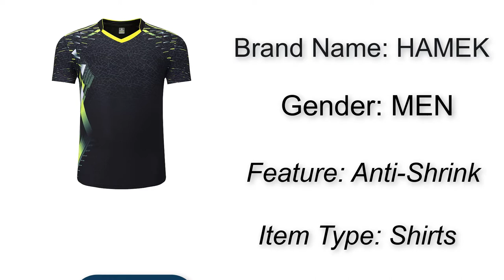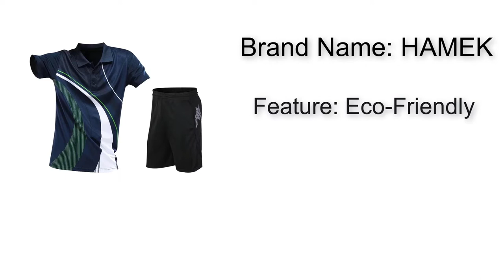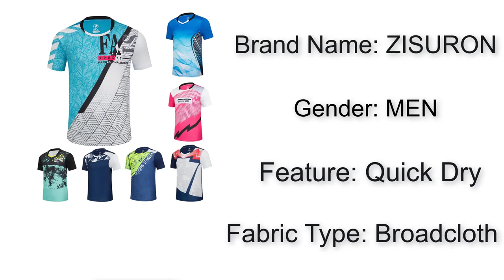Top 5 Best Tennis Shirts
Hello guys. In this video I'm gonna show you Best Tennis Shirts

5. Badminton Shirts Sports t shirts Men
4. good quality Men sport Badminton shirts
3.New Qucik dry Badminton sports clothes
2. New Badminton shirts Men / Women
1. New Quick dry Badminton Clothes